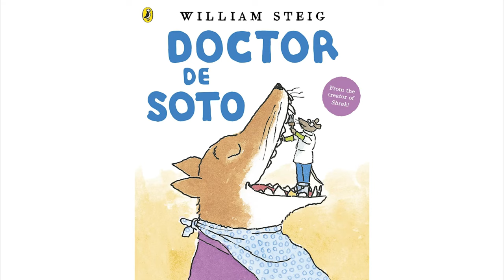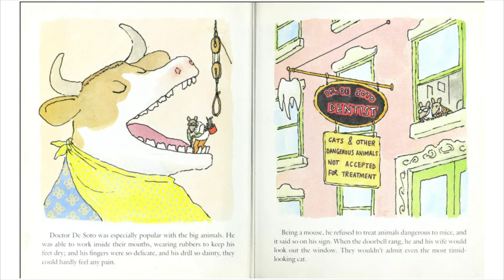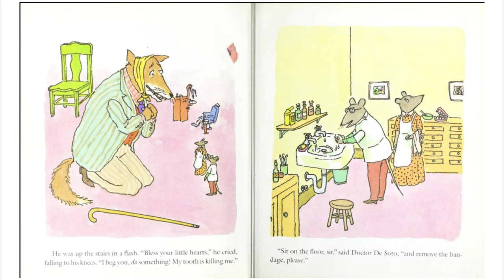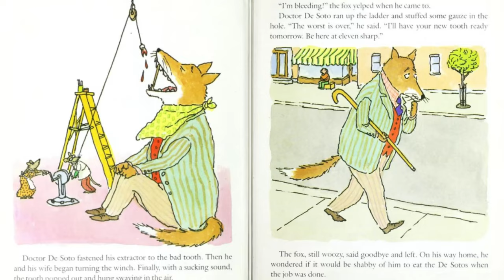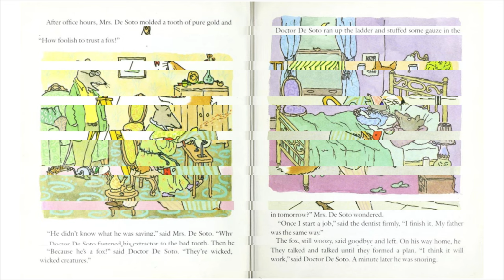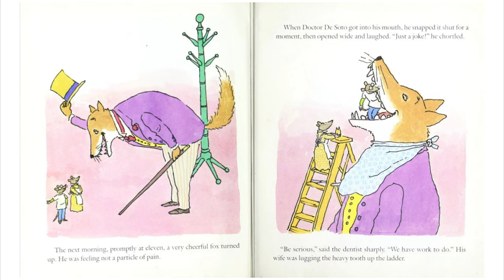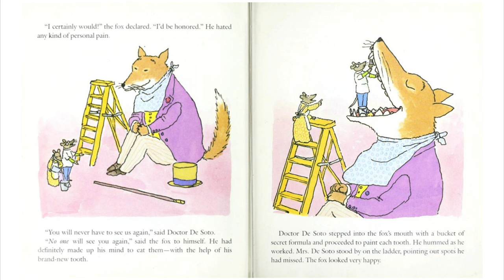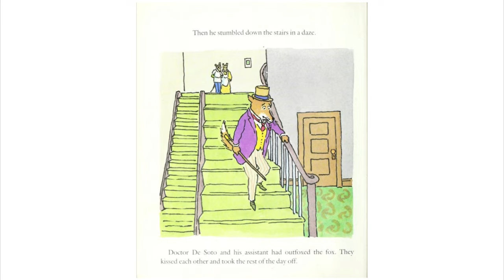Doctor De Soto by William Steig (age 4+) I Read Aloud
Doctor De Soto, the dentist, did very good work.
With the aid of his able assistant, Mrs. De Soto, he copes with the toothaches of animals large and small.
His expertise is so great that his fortunate patients never feel any pain.

Since he's a mouse, Doctor De Soto refuses to treat "dangerous" animals--that is, animals who have a taste for mice.
But one day a fox shows up and begs for relief from the tooth that's killing him.
How can the kindhearted De Sotos turn him away?
But how can they make sure that the fox doesn't give in to his baser instincts once his tooth is fixed?
Those clever De Sotos will find a way.

From the incomparable William Steig, creator of Shrek, comes a story that proves even a fox can be out-foxed by a clever mouse in Doctor De Soto, a Newbery Honor Book.

Mr. Timer